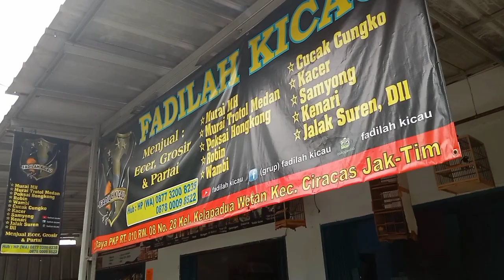murah nya bikin nagih di kios ini TLP(wa)0877-3200-8235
FADILAH KICAU SIAP KIRIM-KIRIM KE SELURUH INDONESIA!!!
stok ready di kios :
✓ Murai MH non gembung ekor klewerr 1.050 grosir 1.000
✓ Murai jantan pastol Blorok exstrim 5.000
✓ Murai Gacoran PE 24 cm 15.000
✓ Trotol jantan APBN+BNR 1.350 (purtotal)
✓ Trotol jantan APBN+FADILAH KICAU 1.350 (purtotal)
✓ Trotol jantan APBN+ ring ternak 1.300 (purtotal)
✓ Trotol jantan ring ternak 1.200 (purtotal)
✓ Murai betina siapan 900 (purtotal)
✓ Murai trotol Gembling 400 grosir 380
✓ Poho pipi putih 2.200 grosir 2.150 (garansi jtn)
✓ Cungko betina 1.400 grosir 1.350
✓ Anis macan 220
✓ Kenari bahan warna 130 grosir 120
✓ Kenari bahan gelap 100 grosir 90
✓ Kenari Gacor 330 grosir 310
✓ Pentet Jatim trotol 130 grosir 120
✓ Pentet Jatim 80 grosir 75
✓ Podang 250 grosir 230
✓ Pleci Bustomi 45 grosir 40
✓ Jalak suren gacoran 430 grosir 420
✓ Jalak kebo 70 grosir 65
✓ Trucuk Jatim 35 grosir 30

Buka : 08:00
Tutup : 20:00
Menjual ecer grosir dan partai

® Siap kirim-kirim ke seluruh INDONESIA, khusus JAKARTA bisa bayar di tempat (COD) ongkir disesuaikan harga ojol ya , saling amanah !!!

✓ Facebook : (grup) Fadilah Kicau
✓ Tokopedia : Fadilah Kicau

® alamat: jl raya PKP RT.010 RW.008 no.28 Kel. Kelapa dua wetan kec. Ciracas Jaktim